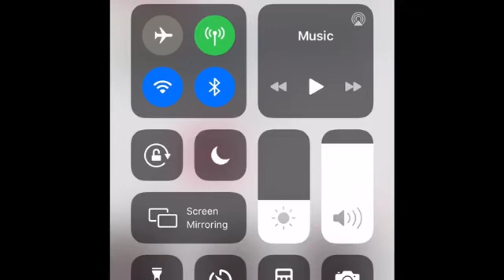Where’s the proof that @sensationjameslove is sick ?